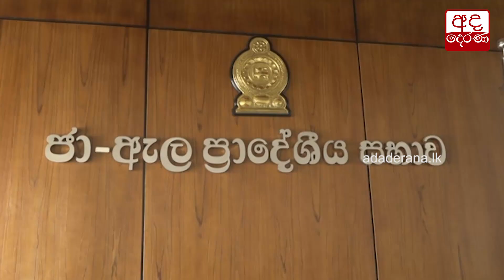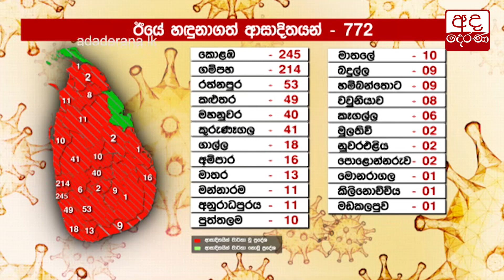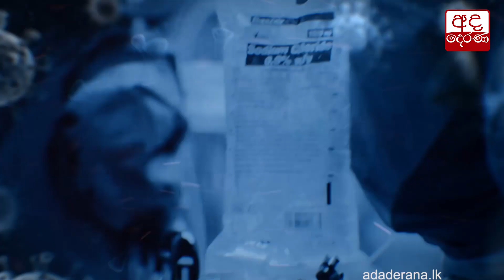මඟුල් ගෙදර කොවිඩ් පොකුරක්...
136 test positive for Covid-19 after attending wedding